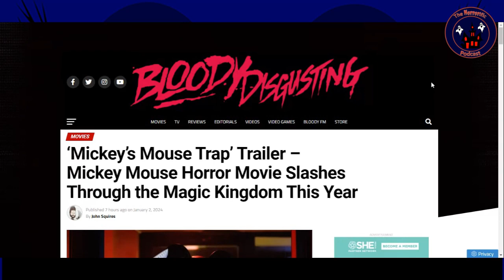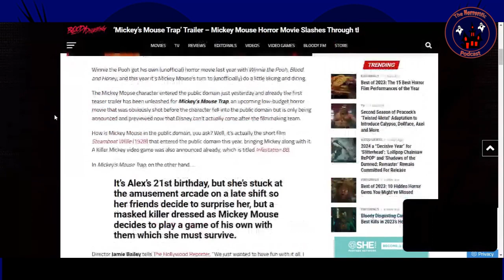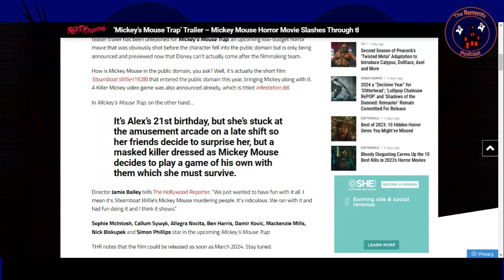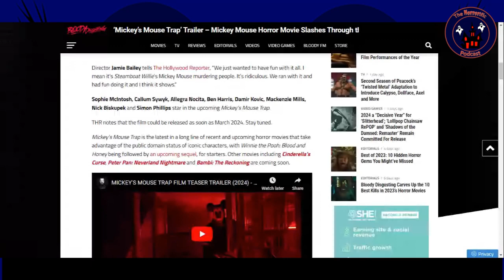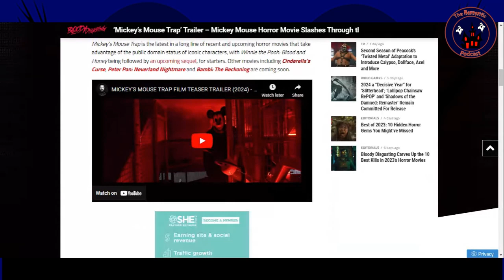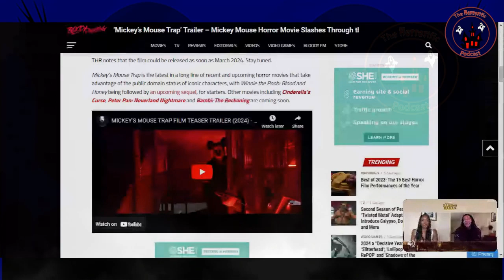HORRORific News 'Mickeys Mouse Trap' Trailer has been released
The trailer for upcoming slasher flick 'Mickey's Mouse Trap' has been released.